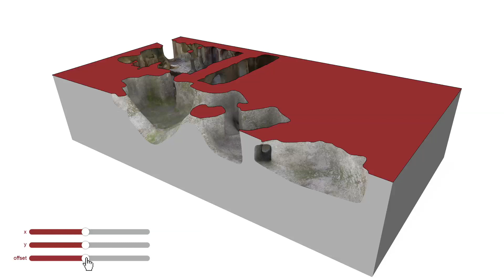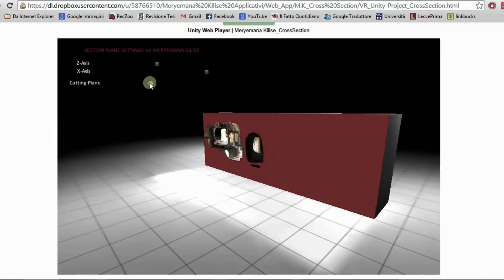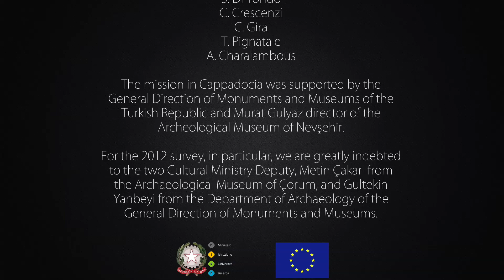Real Time 3D Cross Section - Meryemana Kilise, Göreme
The submitted study case is about the rupestrian church of Meryemana in Göreme (Cappadocia, Turkey), a small church with mural paints representing valuable heritage at risk due to poor stability of the rock were it’s excavated in. The real risk is due to the fact that all the bema and its lower rooms are beyond the crack dividing the church in two parts, the whole crack develops all along the vaults and the vertical walls, and interests the pavement too. Overall the digital documentation came out to be a great choice to “freeze” the state of the monument (with 2D draws, 3D models and virtual reality application), but an even more interesting solution can be evaluating the possibility to create a physical clone of the church with 3DPrint techniques and  augmented reality applications.
The digital musealization researches, prototyping/3D printing and multimedia extraction of the Meryemana church came from the Carlo Gira's work in his Architecture degree thesis (Tutor: G.Verdiani, co-tutor: F.Susca, A. Aliperta).

The processing of data carried out by laser scanner and photographic survey made possible to produce conventional drawings and to build a 3D reality based model of the church thanks to reverse modelling, retopology and texturing techniques. This now represent an important database of a no longer accessible cultural heritage and a useful tool for still-images or animation products, but also an helpful mean for the development of research projects and restauration interventions for enhancement.
A scale model, build from 3D data with SLS technology (realized by PMD - Promo Design s.cons. a r.l.), and an augmented reality application, developed with Unity 3D and Vuforia are the way to achieve the main aim of the project, which is the recostruction of the church trough the integration of 3D print techniques and augmented reality technologies.
 This applications properly programmed can be used for dissemination both in scientific and entertainment fields.

The research mission in Cappadocia of the University of Tuscia “Rock paintings in Cappadocia. For a project of knowledge, conservation and enhancement”, directed by Maria Andaloro, is composed by multiple research units.

The group working on this research from the DIDA (Department of Architecture, Florence) is composed by :
C. Crescenzi (coordinator), M. Scalzo, G. Verdiani, S. Di Tondo
A. Pasquali, C. Giustiniani.

The Digital Survey of Meryemana was operated by :
G. Verdiani, C. Giustiniani.

The data treatment and the post processing phases on the whole dataset from the digital survey campaign were operated together with the PRIN by : G. Verdiani, S. Di Tondo, C. Crescenzi, C. Gira, T. Pignatale, A. Charalambous.

The mission in Cappadocia was supported by the General Direction of Monuments and Museums of the Turkish Republic and Murat Gulyaz director of the Archeological Museum of Nevsehir.

For the 2012 survey, in particular, we are greatly indebted to the two Cultural Ministry Deputy, Metin Çakar  from the Archaeological Museum of Çorum, and Gultekin Yanbeyi from the Department of Archaeology of the General Direction of Monuments and Museums.